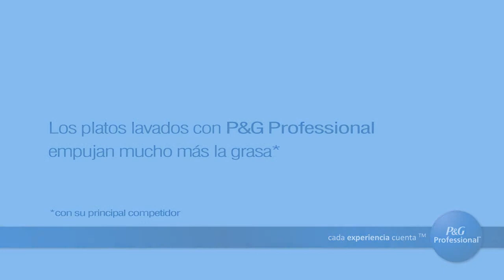Boxing Demo PGP vs Key Comp Continent Spain v01